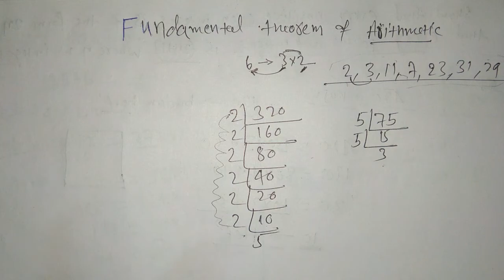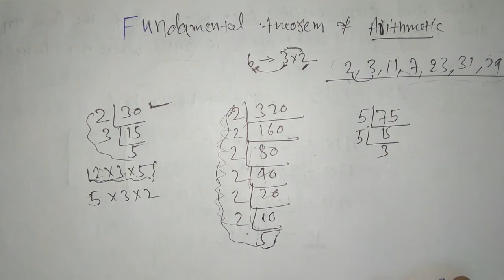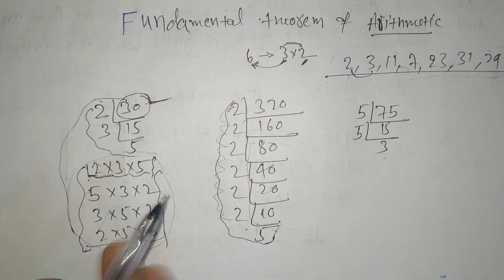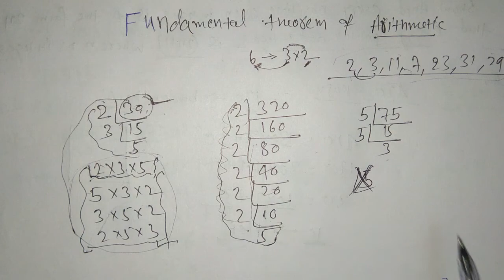Fundamental theorem of Arithmetic | NCERT/CBSE/ICSE/ Other State Board | Hin/Eng. | by Rohit singh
It is useful for both medium.

If you all support me I will make more video on different topics which will we beneficial for you all. This is my first lecture in online education so If you want to give any suggestion so please write on comment box or you can mail to . your suggestion is valuable for me.

Thanks! A lot. TDE